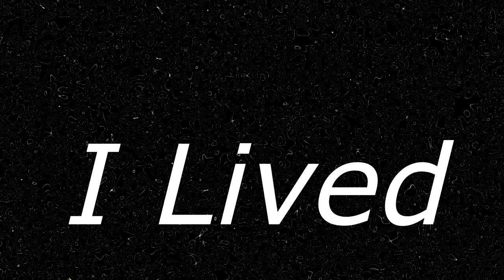Guess Who's Back To TF2